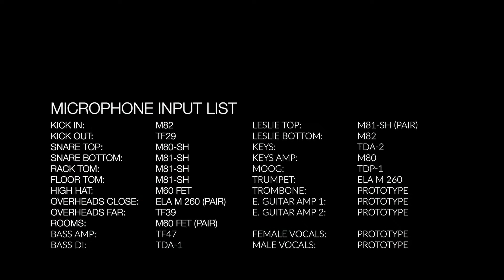West End Blend - Kane Guru (By GambaroniMix)